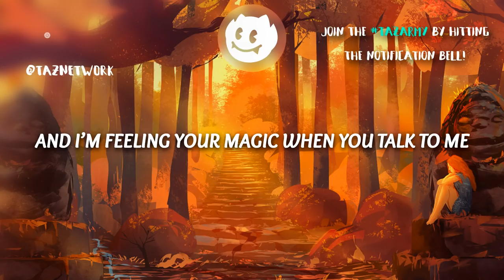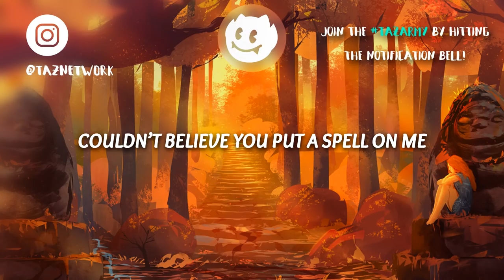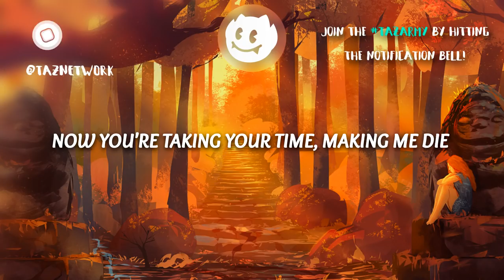Jeris Johnson ‒ Magic (Lyrics)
Jeris ‒ Magic (Lyrics)

🎨 Artwork by Anato Finnstark